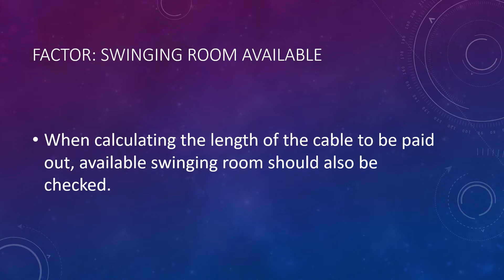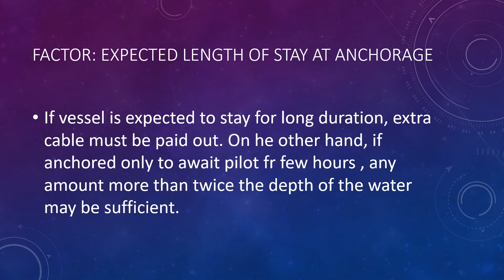Factors to consider in determining length of anchor to be used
This video discusses the factors that should be used by the mariner to determine the length of anchor cable to be used.
Factors discussed: Nature of seabed, swinging circle, prevailing weather conditions, and length of stay.